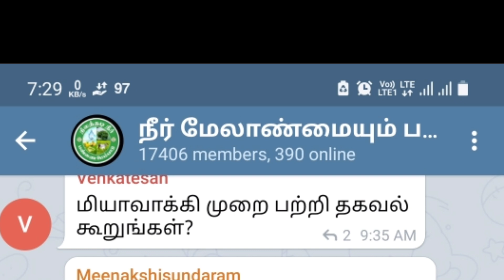இயற்கை விவசாயத்தில் ஆவரை செடியை பயன்படுத்தும் முறைகள்| Brittoraj 9944450552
இலைகள் கலந்த ஊட்டமேற்றிய  தொழு உரம் தயாரிப்பு முறை:

ஒரு டன் அளவுள்ள தொழுவுரத்தை நான்காக பிரித்து வைத்துக் கொண்டு அதில் ஒரு பாகத்தை பத்தடி நீளம் 5 அடி அகலம் உள்ள படுக்கையாக பரப்பி கொள்ளலாம்.

 அதன்மேல் ஆவாரை, கொழிஞ்சி, எருக்கு ,வேம்பு ,நொச்சி போன்ற இலைகளை பரப்பலாம். ஒரு வகைக்கு 20 கிலோ என்று குறைந்தபட்சம் ஐந்து இலைகளை எடுத்துக் கொண்டு, அதனை தூளாக நறுக்கிய பின்பு கலந்து, அவற்றை நான்காக பிரித்து வைத்துக் கொள்ள வேண்டும். இதனால் ஒரு படுகைக்கு குறைந்தபட்சம் 25 கிலோ இலைகள் கிடைக்கும்.
அதே போல் தரமான கரம்பை மண் இருந்தால் ஒரு டிராக்டர் லோடு எடுத்துக் கொண்டு அதனை நான்காகப் பிரித்து வைத்துக் கொள்ளலாம்.

செய்முறை:
ஏற்கனவே படுக்கையாக பரப்பிய தொழு உரத்தின் மீது ஒரு கால் பங்கு தூளாக்கப்பட்ட (25 கிலோ) இலைகளையும் , ஒரு கால் பங்கு கரம்பை மண்ணை ஒன்றின் மேல் ஒன்று தூவி விடலாம். மீண்டும் இதே போல் மூன்று அடுக்கு ஒன்றின்மேல் ஒன்று இருக்குமாறு செய்யலாம். ஒவ்வொரு அடுக்கு செய்யும்போதும் 20 லிட்டர் வாளியில் அரை லிட்டர் அளவுக்கு மீன் அமிலம் அல்லது பஞ்சகாவியா அல்லது இஎம் கரைசல் கலந்து வைத்துக்கொண்டு அதனை தேவையான அளவு (5 லிட்) தெளித்து அடுத்த படுகையை இடலாம்.
 இந்த அமைப்பை சிறப்பாக ஒரு படுகைக்கு 2 கிலோ அசோஸ்பைரில்லம் ஒரு கிலோ பாஸ்போ பாக்டீரியா அரை கிலோ சூடோமோனாஸ் பவுடராக கலந்து இதன் மேல் தூவிக் கொள்ளலாம். பொதுவாக இந்த வகையான ஊட்டமேற்றிய இலைகள் கலந்த தொழுவுரம் அமைத்த பின்பு அதன் மீது தென்னை மட்டை போட்டு மூடி வைக்கலாம்.

 25 முதல் 30 நாட்களில் தரமான அதிக சத்து கொண்ட இலைகள் கலந்த ஊட்டமேற்றிய தொழு உரமாக கிடைக்கும்.
இந்த தொழு உரத்தை ஒரு மரத்திற்கு 10 கிலோ என்ற அளவில் தென்னை , மா போன்ற பெரிய மரங்களுக்கும்,
5 கிலோ என்ற அளவில் கொய்யா எலுமிச்சை மாதுளை போன்ற சிறிய வகை மரங்களுக்கும் மரத்திலிருந்து இரண்டடி தள்ளி சிறிதாக தோண்டி, உள்ளே போட்டு மூடி கொடுக்கலாம். மூன்று மாதத்திற்கு ஒருமுறை இவ்வாறு கொடுப்பது மரங்களில் அதிக பலன் கொடுக்கும். அதேவேளையில் குறைந்தபட்சம் ஆறு மாதத்திற்கு ஒரு முறையாவது கொடுக்க வேண்டும்.

பிற வகை காய்கறி பயிர்கள் பயிரிடும் போது குறைவாக விளைச்சல் உள்ள நிலங்களில் அடியுரமாக ஒரு டிராக்டர் லோடு ஊட்டமேற்றிய இலைகள் கலந்த தொழுவுரத்தை கடைசி உழவிற்கு முன்பு பரப்பி தெளித்து  உழுது பார் கட்டலாம்.

 மீண்டும் பூ எடுத்து வரும் காலத்தில் குறைந்தபட்சம் அரை டிராக்டர் லோடு அளவுக்காவது தண்ணீர் செல்லும் பாதையில் இத் தொழுவுரத்தை தூவி பின்னால் நடந்து சென்றால் ஈரத்தில் பூமிக்குள் இறங்கி அதிக விளைச்சலை தரும்

இவ்வாறு தயாரிக்கப்பட்ட ஊட்டமேற்றிய தொழு உரம் அதிக வேர்களையும் ,அதிக சல்லி வேர்களையும் உருவாக்குவதோடு மிக அதிகமான பலன்களை கொடுக்கும். பிற வகையான இயற்கை இடுபொருட்கள் தேவையில்லாத அல்லது குறைந்த அளவில் போதுமென்ற சூழ்நிலையும் உருவாக்கும். இதனால் குறைந்த உற்பத்தி செலவில் அதிக லாபம் கிடைக்க வாய்ப்புண்டு.

பிரிட்டோ ராஜ்
 வேளாண் பொறியாளர்

*மூலிகைகளும் அதன் சத்துக்களும்*

1. அத்தி – இரும்புச்சத்து
2. அம்மான் பச்சரிசி – வெள்ளிச்சத்து
3. அக்கிரகாரம் – செம்புச்சத்து
4. ஆத்தி – இரும்புச்சத்து, தாமிரச்சத்து
5. ஆவாரம் – செம்புச்சத்து
6. ஆரைக்கீரை – இரும்புச்சத்து
7. ஆவாரை, ஆடாதொடா, கற்றாழை, – தாமிரச்சத்து
8. ஊமத்தை – இரும்புச்சத்து, உப்புச்சத்து
9. எட்டி – இரும்புச்சத்து, கந்தகச்சத்து
10. எள்ளு, கடுகு – கந்தகச்சத்து
11. கத்திரிக்காய் – மெக்னீசியம்
12. கரிசலாங்கண்ணி – தங்கச்சத்து, வெள்ளிச்சத்து
13. கருவேப்பிலை – இரும்புச்சத்து
14. கீழாநெல்லி – காரீயச்சத்து
15. கோபுரந்தாங்கி – தங்கச்சத்து
16. கோவைஇலை – கால்சியம், பாஸ்பரஸ், போரான், இரும்புச்சத்து
17. சங்கு, நாரயணசஞ்சீவி – சுண்ணாம்புச்சத்து, செம்புச்சத்து
18. செந்தொட்டி – செம்புச்சத்து, கந்தகச்சத்து
19. தும்பை – செம்புச்சத்து
20. துத்தி – கால்சியம்
21. தூதுவளை – ஈயச்சத்து
22. நன்னாரி – இரும்புச்சத்து
23. நிலவாகை – தங்கச்சத்து, கந்த்கச்சத்து, ஈயச்சத்து
24. பற்பாடகம் – கந்தகச்சத்து
25. பிரம்மத்தண்டு – தங்கச்சத்து
26. பிரண்டை – உப்புச்சத்து
27. புதினா – இரும்புச்சத்து
28. பெரும்தும்பை – தங்கச்சத்து
29. பொன்னாங்கண்ணி – இரும்புச்சத்து, ஈயச்சத்து, செம்புச்சத்து
30. மணத்தக்காளி – இரும்புச்சத்து, கால்சியம் சத்து
31. முசுமுசுக்கை – சுண்ணாம்புச்சத்து, தாமிரச்சத்து
32. முருங்கை – இரும்புச்சத்து
33. வெள்ளை அருகு – ஈயச்சத்து, சுண்ணாம்புச்சத்து, உப்புச்சத்து
34. வெண்டைக்காய் – அயோடின்.
35. நுணா – தாமிரச்சத்து
நன்றி :